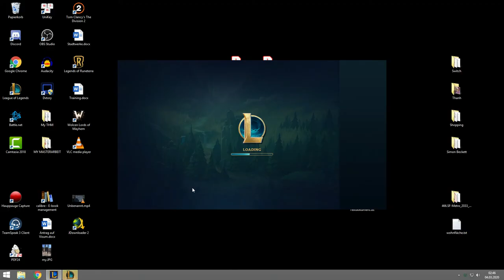[#771] Let's Play League of Legends [German] - Tristana Gameplay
Bemerkungen:
- EUW Server: THCsGameChannel